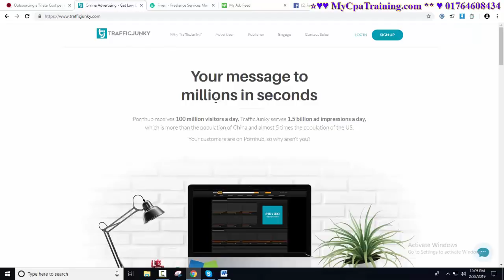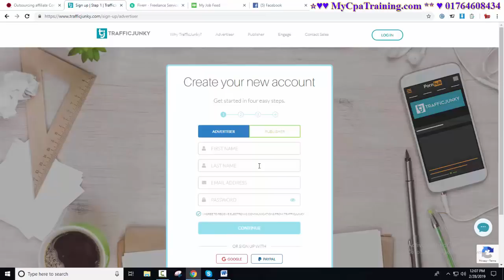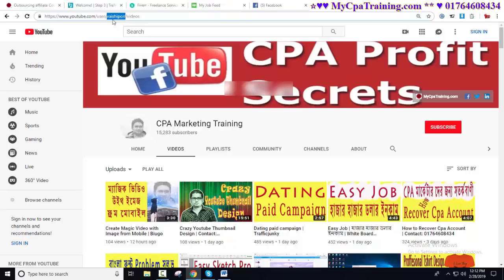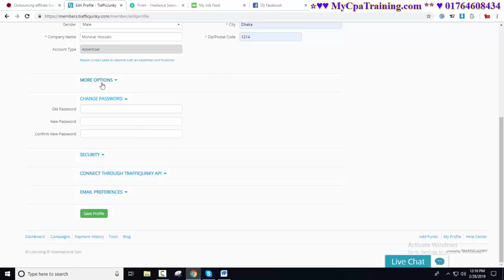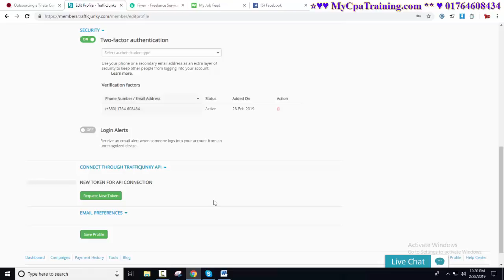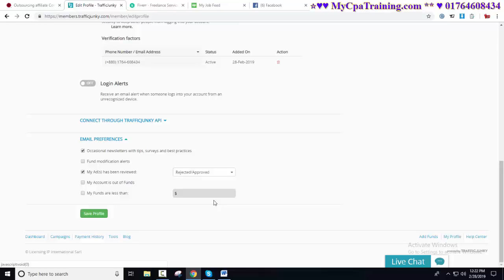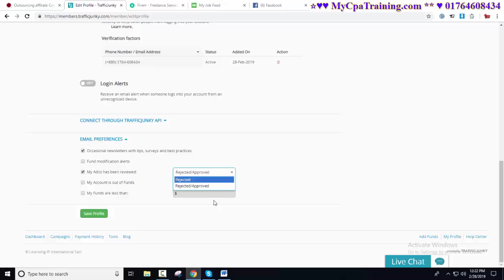Trafficjunky Dating Ad Network Full Signup Procedure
Skype : vaishipon
ধন্যবাদ

গুরুত্বপূর্ণ টিউটোরিয়াল

trafficjunky datingadnetwork অনলাইন ইনকাম, ফ্রীল্যানসিং না এফিলিয়েট মার্কেটিং নাকি সি পি এ মার্কেটিং ?
এই অফার সীমিত সময়ের জন্য।
১২ বৎসরের অভিজ্ঞতা ২ লাইনে বোঝানো যাবেনা, তার পর ও বলার চেষ্টা করছি।
১. ডিজিটাল মার্কেটিং নলেজ
২. আমাজন এফিলিয়েট একাউন্ট
৩. আমাজন এফিলিয়েট ওয়েব সাইট
১. ডিজিটাল মার্কেটিং নলেজ
২. মেক মানি এফিলিয়েট একাউন্ট
৩. মেক মানি এফিলিয়েট ওয়েব সাইট
১. ডিজিটাল মার্কেটিং নলেজ
২. টি শার্ট এফিলিয়েট একাউন্ট
৩. টি শার্ট এফিলিয়েট ওয়েব সাইট
১. ডিজিটাল মার্কেটিং নলেজ
২. সি পি এ মার্কেটিং একাউন্ট
৩. সি পি এ মার্কেটিং অফার এর জন্য ওয়েব সাইট